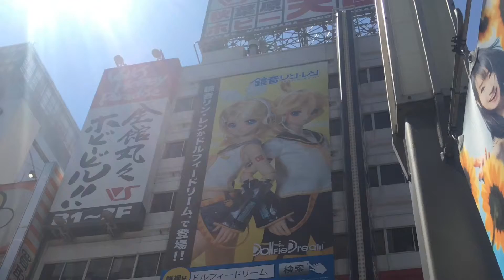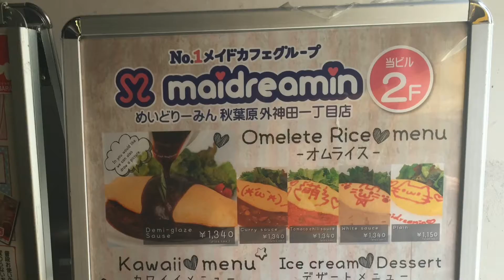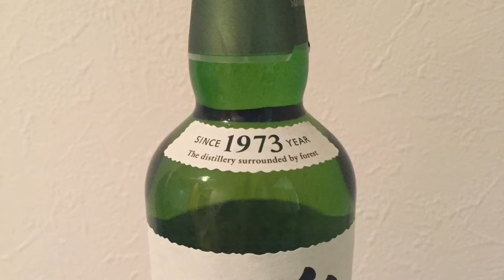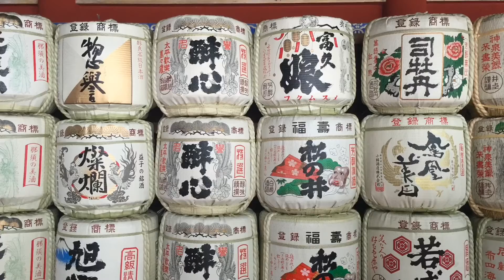JAPAN 日本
We truly enjoyed seeing so many sites and just to name a few that you will see in this video... Tokyo, Akihabara, Odaiba, Saitama, and Nikko!! Please enjoy... Plenty more to come!!